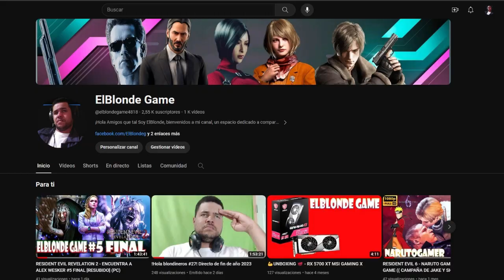IT TAKES TWO - MOMENTOS NOSTALGICOS #4 ((NARUTOGAMER X ELBLONDE)) [RESUBIDO] (PC)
Mi canal►
6
 / elblonde